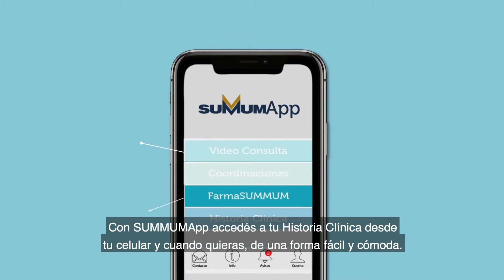"TRANQUILIDAD ES PODER DISFRUTAR DEL EMBARAZO SIN PREOCUPACIONES".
Con SUMMUMApp accedés a tu Historia Clínica desde tu celular y cuando quieras de una forma fácil y cómoda.